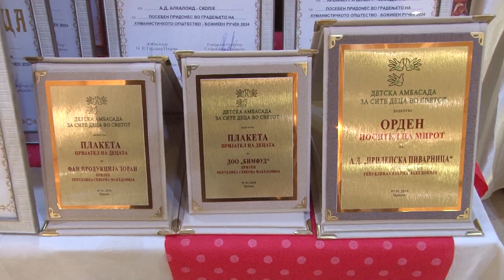По 18-ти пат во Прилеп се одржа Божикниот ручек за над 400 деца од државава